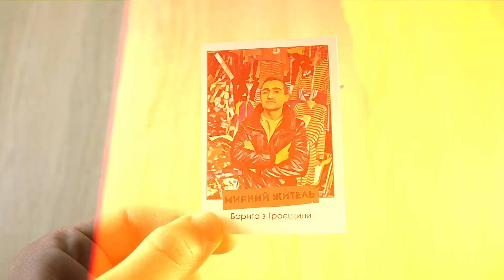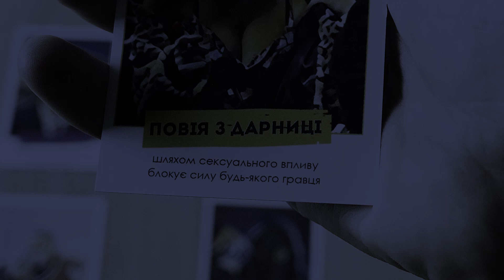Настільна гра Мафія Київська Flixplay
Київ заснув ... Щоранку кияни дізнавалися жахливі новини з пабліків Інстаграма. Мафія творила беззаконня вбиваючи мирних жителів, які були свідками їх брудних справ. Мер міста звернувся до поліції з допомогою врегулювання цього питання. Але також на допомогу поліції готові прийти справжні Київські месники: Растаман з Райдужного ЖМ, Барига з Троєщини, Повія з Дарниці, Гопник з Борщагівки та інші.

Гра має два періоди - день та ніч, які змінюють один одного по черзі. Вдень гравці обговорюють, хто може бути мафією і разом виганяють обраного. Вночі Мафія вбиває жителів, а жителі в свою чергу відіграють відповідно до своєї ролі.

Наприклад.
Після того, як всі гравці отримали ролі і побачили їх, ведучий говорить: «Настала ніч, всі заснули. Всі закрили очі. Ведучий продовжує - Прокидається Мафія. Мафія відкриває очі і знайомиться один з одним. Далі ведучий просить інші ролі по черзі відкритися, щоб представиться. Потім ведучий говорить - настав ранок » і всі по команді ведучого починають обговорення, хто що чув в першу ніч.

День - Гравці обговорюють між собою, хто може бути мафією. В кінці пропонують одну або кілька кандидатур і голосують, кого потрібно вигнати з гри. Обраний кандидат йде і в кінці показує свою карту.
Кожен день гру залишає тільки один гравець. Той хто покинув гру не може підказувати або коментувати те, що відбувається.

Ніч - Після вигнання одного з гравців ведучий по черзі викликає кожного з гравців скористатися своїми здібностями. Першим йде Мер, потім Растаман, Повія або маніяк, потім мафію, Боса мафії і в кінці поліцейських. Найголовніше, що відбувається вночі - це постріли мафії. Коли приходить черга мафії обрати жертву, ведучий говорить: «Мафія прокинулася і готується зробити постріл» Мафія спілкується за допомогою жестів і обирає собі жертву.
Коли кожен гравець виконає свою роль, ведучий скаже про настання дня і озвучить підсумки минулої ночі.
Далі йдуть обговорення ...

Перемога - Мирні жителі - коли вся Мафія покине гру
Мафія - коли кількість мирних жителів буде менше мафії

Возможно Вы искали : настільна гра, Настільна гра Мафія Київська, игра, настольная игра мафия, гра мафія, настільні ігри, настольная игра, настільні ігри українською, настольные игры, настільна гра купить, купить настільну гру, настільна гра купити, купити настільну гру, Flixplay, Мафія Київська, Мафія гра, Мафія, мафия игра, мафия киевская обзор игры, игра мафия, світ настільних ігор, ігри город мафия, игры, настольная игра мафия киевская, граю я,г раю я настольные игры, мафия киев игра, мафия